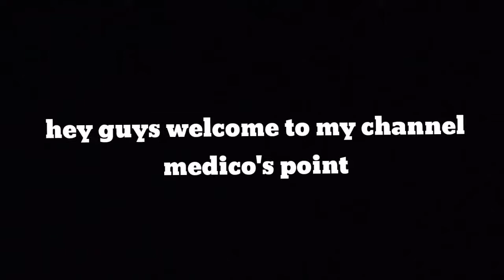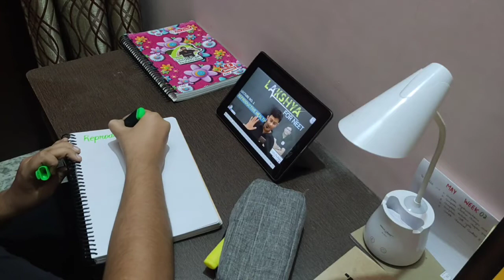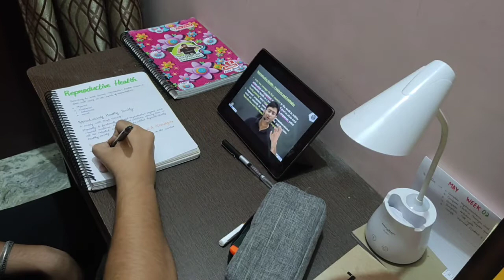My lakshya NEET class routine 📚 ll NEET 2023 ll Medico's point📍